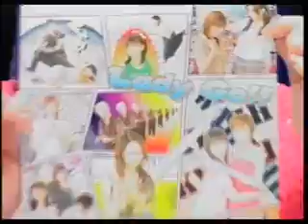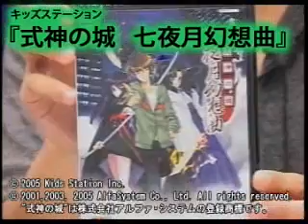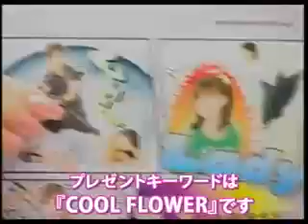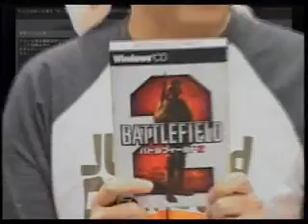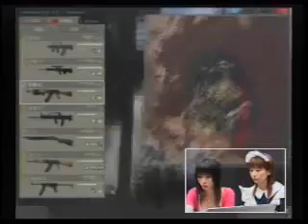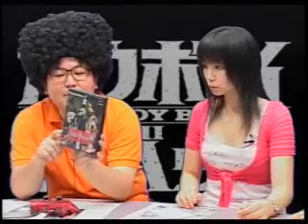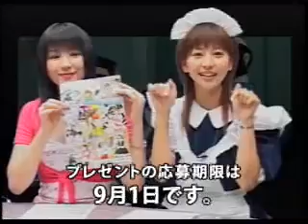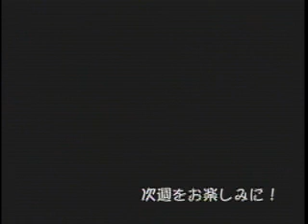ゲッチャTV 2005.08.25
今回は2005年08月25日分のダイジェストです。
　ＭＣ「三宅梢子」
　ゲスト「村野彰子」
　PS2『式神の城 七夜月幻想曲』
　PC『BATTLEFIELD 2』
　PS2『カウボーイビバップ 追憶の夜曲』